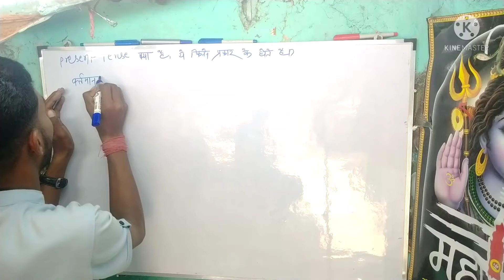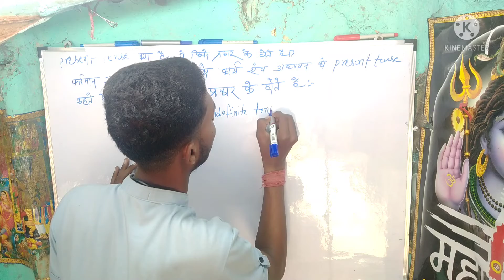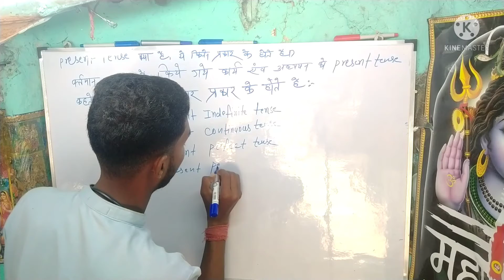present tense //in English. ,🔥//